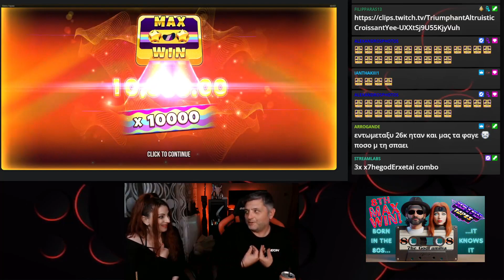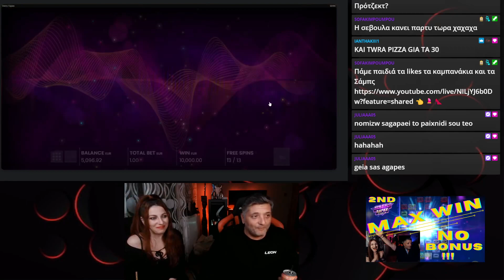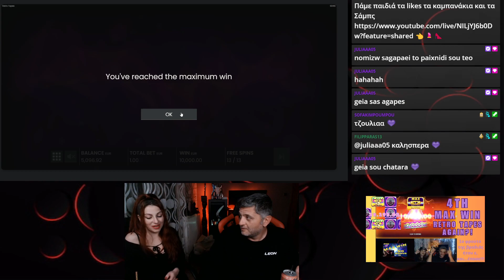10th Max Win Retro Tapes! Μήπως φτάνει πΧια?!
Retro did it again!
10th Max Win Retro Tapes - Push Gaming
(10 March 2024)
10η φορά που μας μαξάρει αυτό το φρούτο!
Αφού είμαστε ρετρό και μας ταιριάζει!!!

*Ευχαριστούμε πάρα πολύ τον Alexandros Photos για την δημιουργία της υπέροχης καρτούν φωτογραφίας που χρησιμοποιήσαμε στο thumbnail μας!

Important about our gambling content videos:
NEVER think of gambling as a way to make money! Remember that we upload only the big wins, not the big losses!